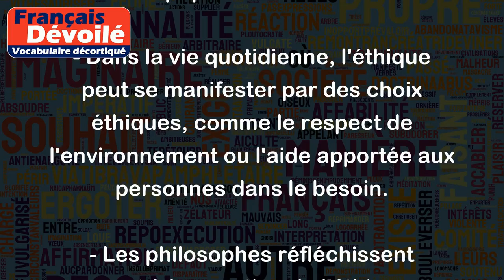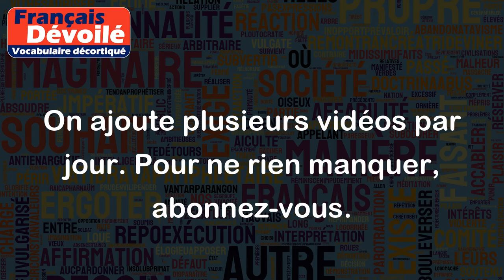Étique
Le terme "éthique" se réfère aux principes et aux valeurs morales qui guident les actions et les comportements des individus dans leur vie personnelle et professionnelle. L'éthique concerne donc le bien-être de la société et la manière de vivre en harmonie avec les autres.
Voici quelques exemples d'utilisation du mot éthique :
- Les professionnels de la médecine ont une responsabilité éthique envers leurs patients, qui consiste à garantir le respect de leur vie privée et de leur bien-être.
- Les entreprises ont une éthique de responsabilité sociale, qui implique de prendre en compte l'impact de leurs activités sur leur environnement et les populations locales.
- Dans la vie quotidienne, l'éthique peut se manifester par des choix éthiques, comme le respect de l'environnement ou l'aide apportée aux personnes dans le besoin.
- Les philosophes réfléchissent souvent à la question de l'éthique en examinant les différentes théories et principes qui sous-tendent nos choix et nos comportements.